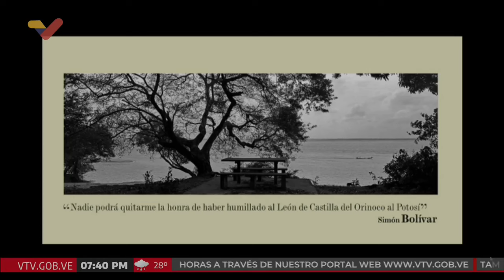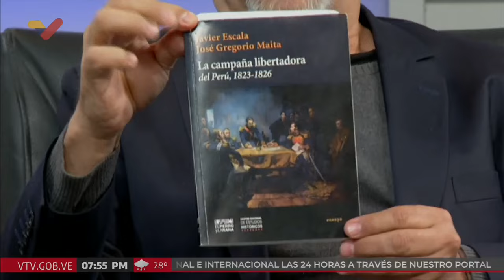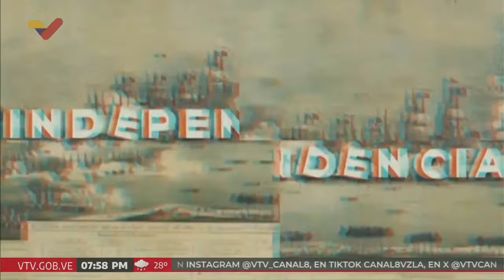"Bastante Historia Hay Aquí" sobre el Bicentenario de la Batalla de Junín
Programa especial "Bastante Historia Hay Aquí"  dedicado a los 200 años de la Batalla de Junín. Conducido por Alejandro López, con los historiadores Diana Pérez, Javier Escala, Pedro Calzadilla y el fotógrafo Rodrigo Benavides.

USDT o Bitcoin (BEP20): 0xef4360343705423a24119205eeb1de2a10fd23f4